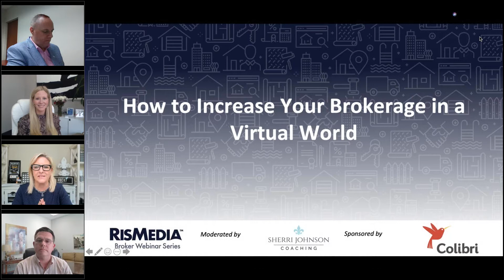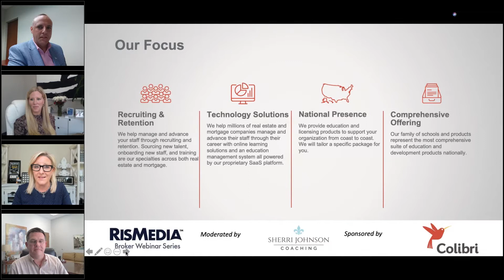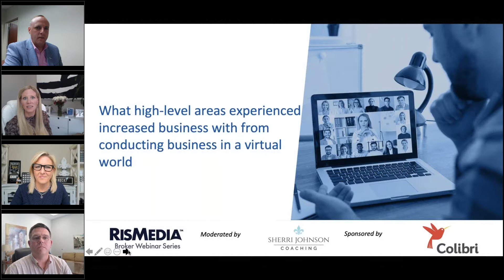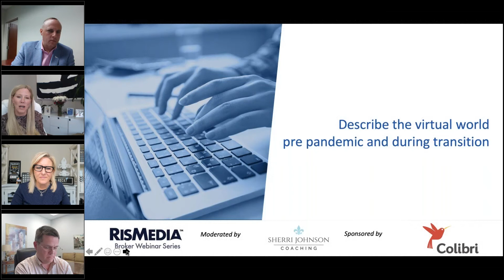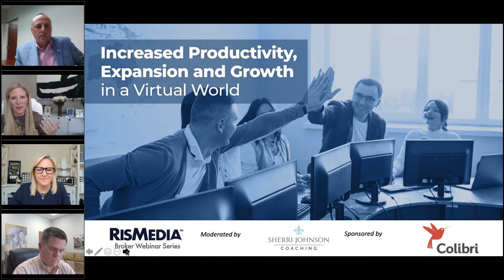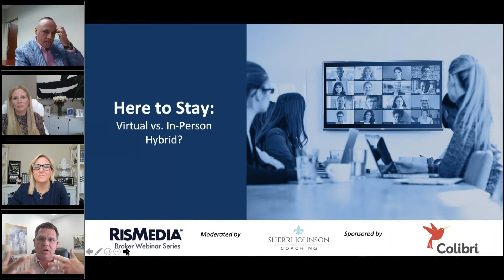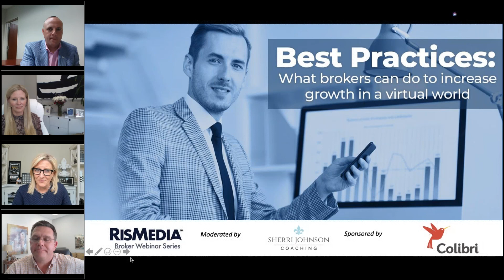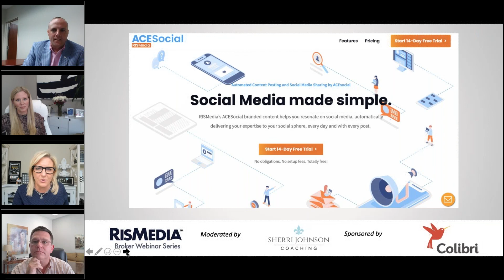How to Increase Your Brokerage Business in a Virtual World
If the last year and half prepared us for anything, it's how to survive in a predominantly digital world. Now that the economy is rebounding and we're returning to some semblance of normalcy, it's natural to want to get back to the way things were. When it comes to technology and virtual formats, however, you'll want to keep those skills long-term.

Virtual technology can boost your brokerage's profitability in myriad ways, from agent recruiting and retention to improved systems at the agent and consumer levels—the digital space is brimming with opportunities.

Tune in to RISMedia's next webinar, sponsored by Colibri and moderated by Sherri Johnson, to garner insights on how you can leverage technology in new ways to not only survive, but thrive during the market's next swing.